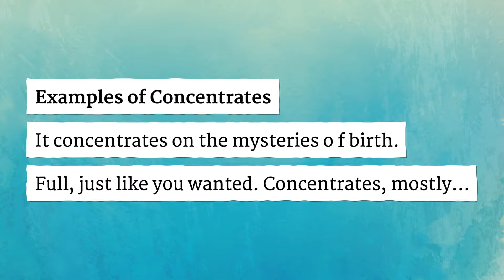CONCENTRATES pronunciation • How to pronounce CONCENTRATES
How to say Concentrates in British English and American English?